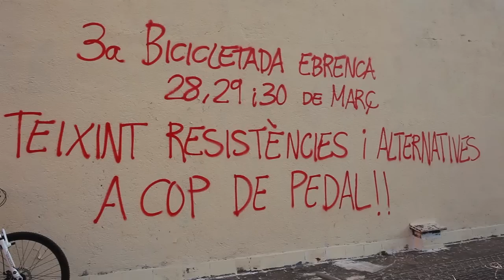Bicicletada terres de l'Ebre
Vídeo realitzat per Sants TV i Jóvens de les Terres de l'Ebre

Una petita mostra d'algunes de les moltes temàtiques que és tractaran a la 3a Bicicletada per les Terres de l'Ebre (28, 29 i 30 de març de 2013), organitzada per Jóvens de les terres de l'Ebre conjuntament amb altres col·lectius que lluiten dia a dia per poder tenir un futur digne a les Terres de l'Ebre.